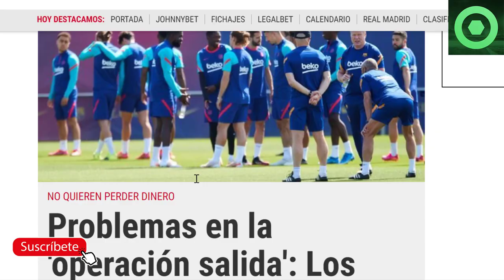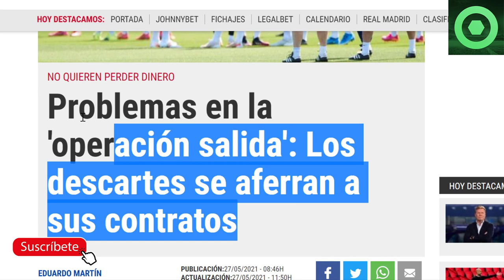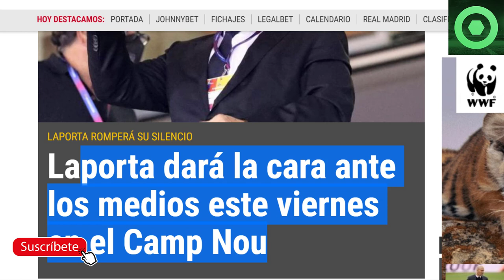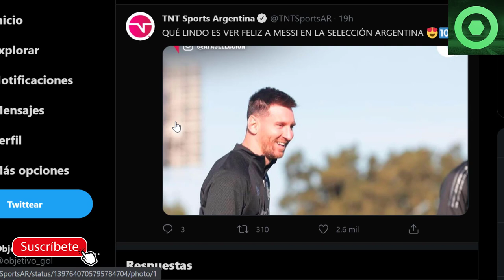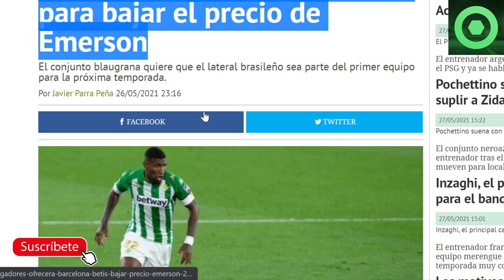🟥GRAN NOTICIA de LEO MESSI 🟥 LAPORTA SORPRENDE a la PRENSA 🔴OPERACIÓN SALIDA en el BARÇA 🔴 EMERSON 🔴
Fuentes:
fcbarcelonanoticias
fichajes net
besoccer